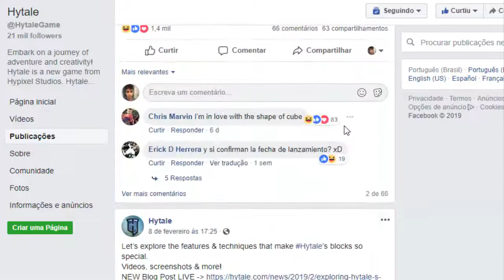NOVO MONSTRO REVELADO - HYTALE